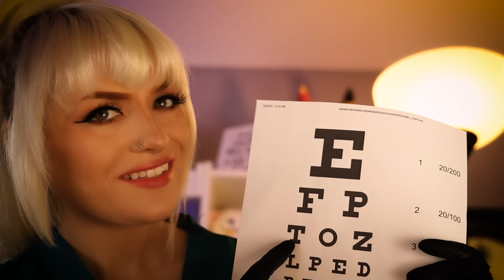Night Nurse Examines You - Shh I'll Take Care Of You | ASMR (detailed, medical, personal attention)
Hi Shan-anigans!!  In tonight's video your nightly nurse is stopping by to check on your vitals and take care of you.  Everything will be okay, you are safe!

IMPORTANT INFO:
Starting yesterday Youtube has implemented mandatory post roll ads on all videos - though they say that they should automatically be turned off for videos labeled "sleep aid".  I have labeled this video as such but here is where we as an ASMR community need your help.  Thank you for helping us!

111 S. Lafayette
48178